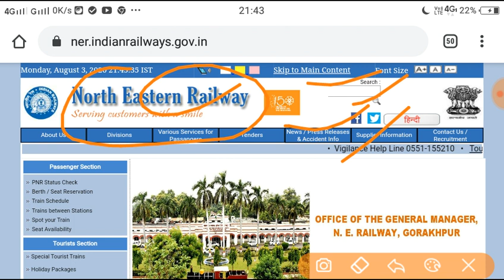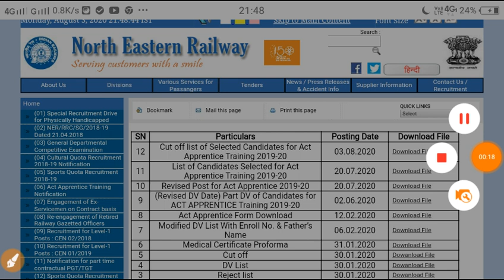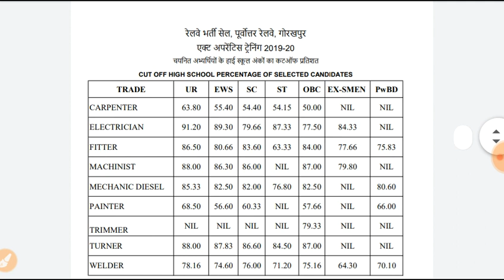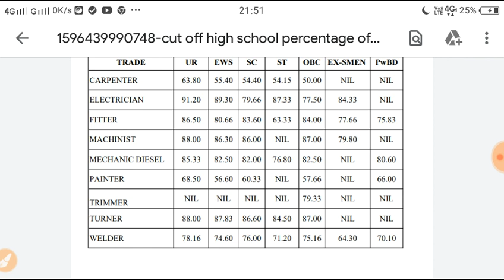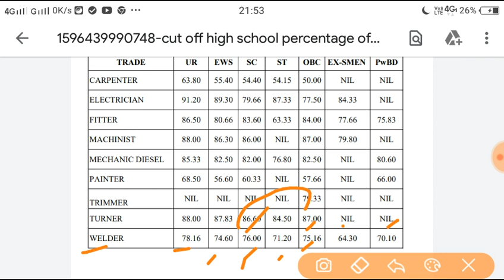NER Gorakhpur Apprentice Cut-Off 2020| North Eastern Railway Apprentice Gorakhpur Final Cut-Off 2020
North Eastern Railway gorakhpur merit list 2020
North Eastern Railway gorakhpur Apprentice Cut-Off 2020
Railway Apprentice results
Latest railway Apprentiship Vacancy 2020
Gorakhpur Apprentiship results 2020
Railway Apprentice me kitna Cut-Off jata hai
Railway Apprentice previous year Cut-Off
Railway Apprentice me kitna Mark's pe selection hota hai
Railway Apprentice ka kitna Cut-Off jata hai